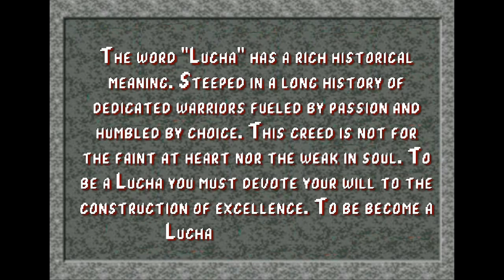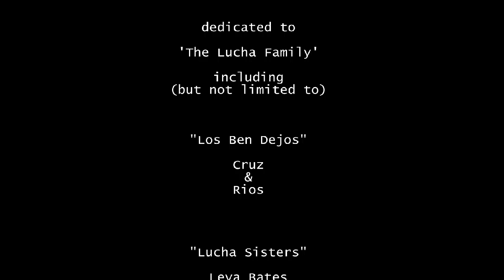The Lucha Code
Anyone wishing to learn the way of Lucha must be willing to fight for it. Boldly standing in the face of adversity, without fear or fret. As the hands of time turn, so goes the tables of all those who appose Lucha. Considering their aggressive approach to the achievement of supremacy, Lucha rarely fall to the depths of defeat.

As for those who are foolish enough to attack Lucha, their end is imminent. Behind the code is honor. Behind the code is power.